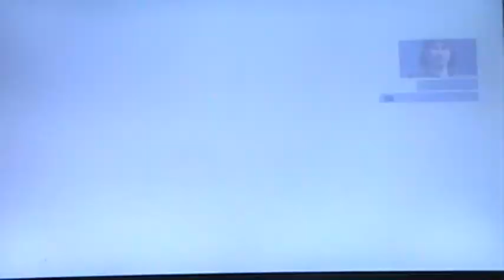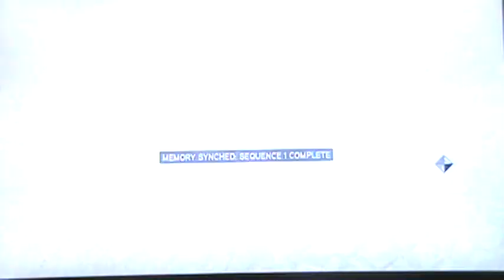Lets Play Assassin's Creed Brotherhood - AWKWARD SCENE - Part 2